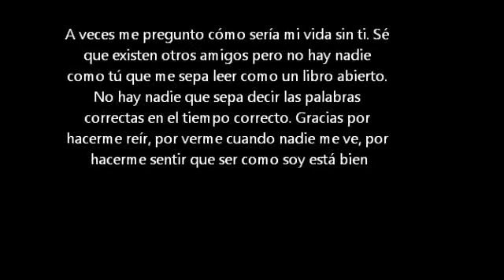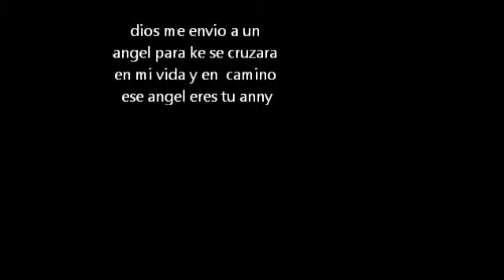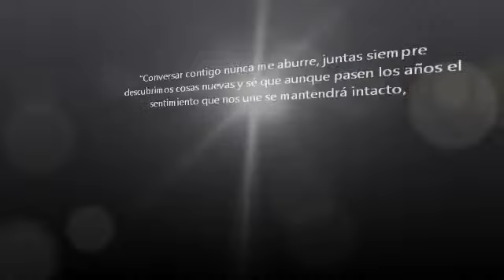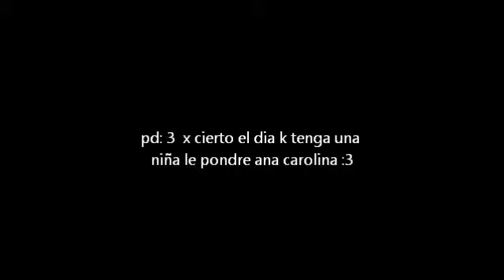HBD HERMANY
ni